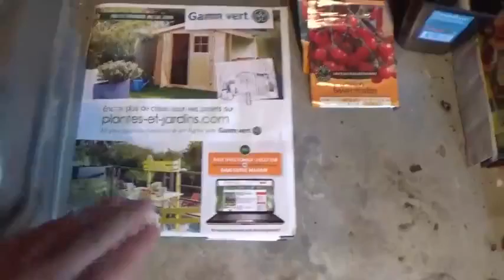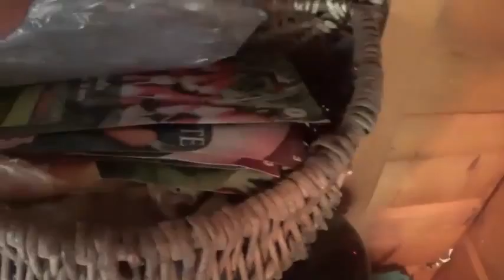[La ferme de loris] Présentation de mes ustensiles d'élevage !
Bonne vidéo !!